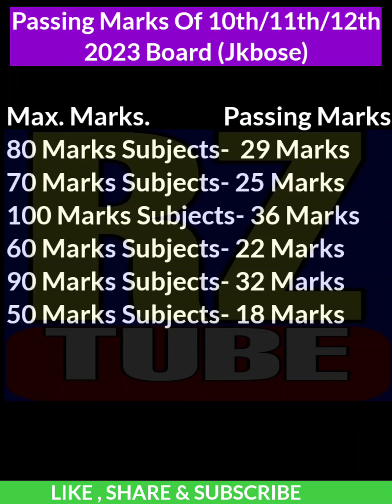Passing Marks of Class 10th , 11th , 12th For 2023 Board Exam | Jkbose